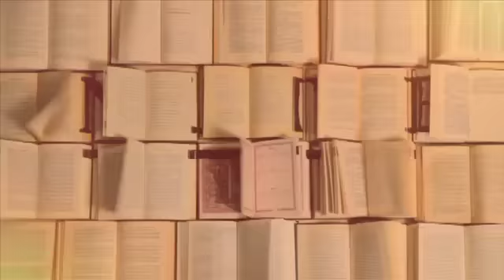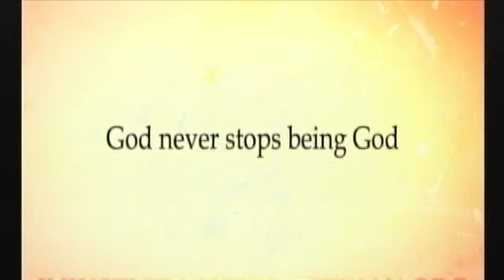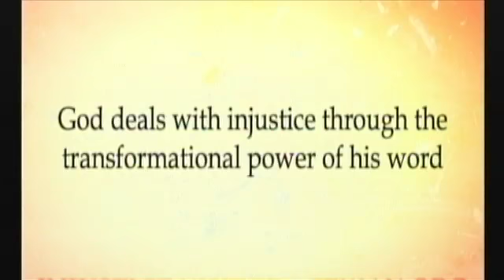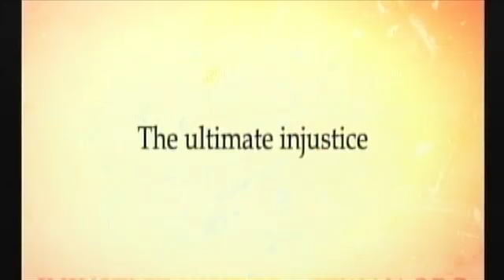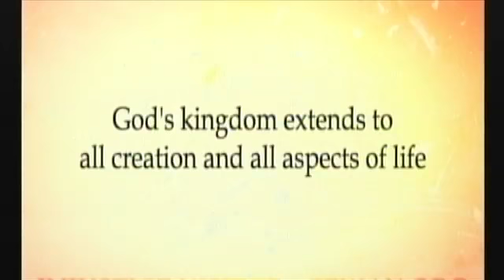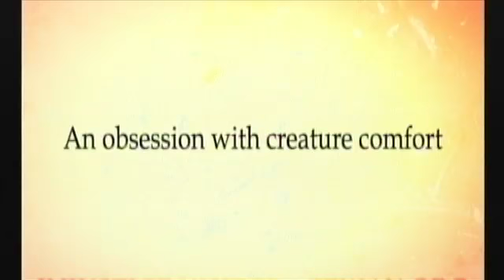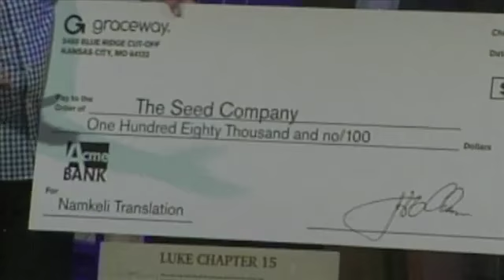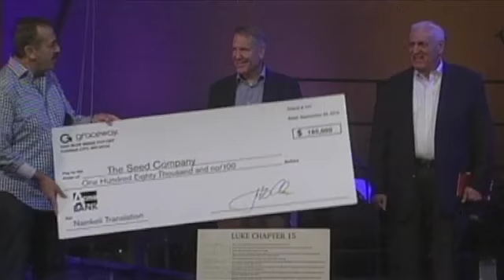What's your gourd??